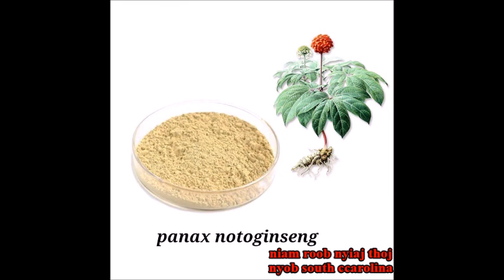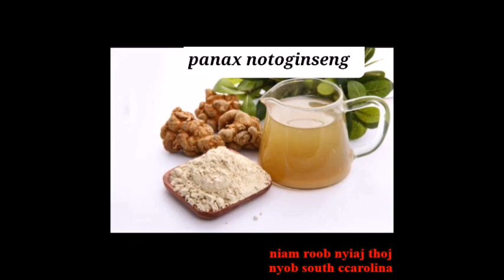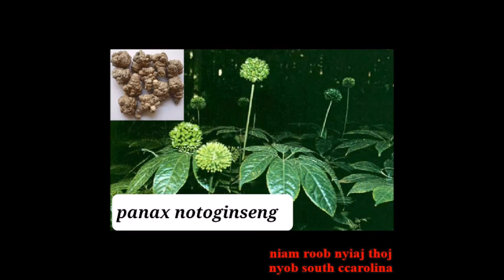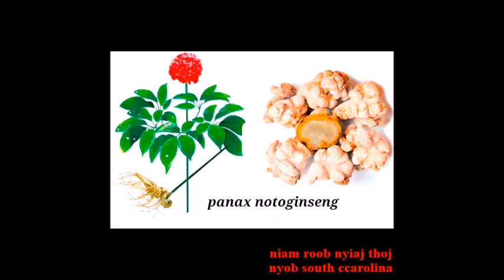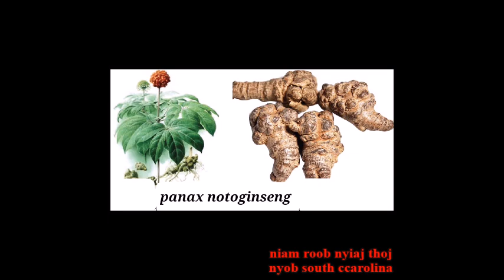Qhia Tsob Tshuaj Sab Txhim Suav Zoo Tshuaj Tiag Tiag 4 4/5/2023